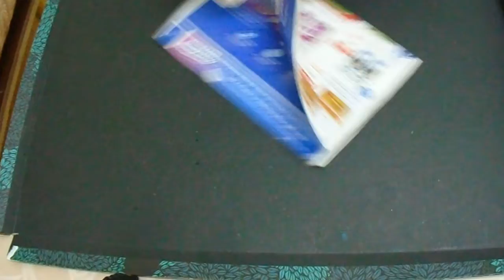Egg shell crafts ideas /How to make strawberry from an egg shell#Egg shell strawberry/Renu Arts